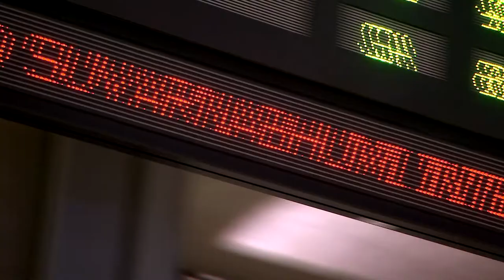Тази есен само в програмата на Code Health TV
Готови ли сте за новия сезон на Code Health TV? Тази есен само в програмата на Code Health TV, очаквайте спиращи дъха риялити формати от Австралия! Вижте ексклузивни кадри от уникалните по рода си сериали!